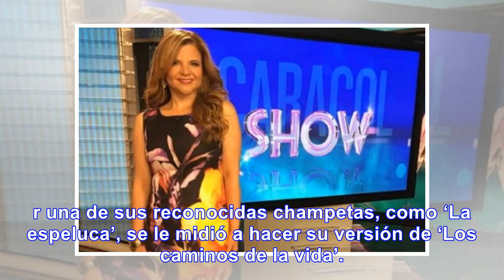¡Tremendo carnaval! Así fue la fiesta de cumpleaños de Diva Jessurum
Como había tanto artista musical invitado, la fiesta de Diva fue amenizada por más de un cantante: h...